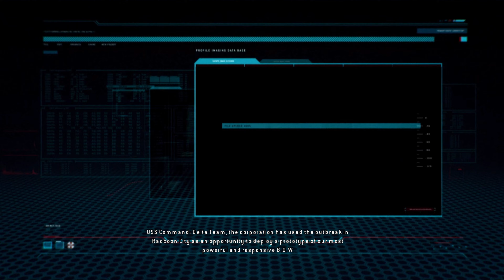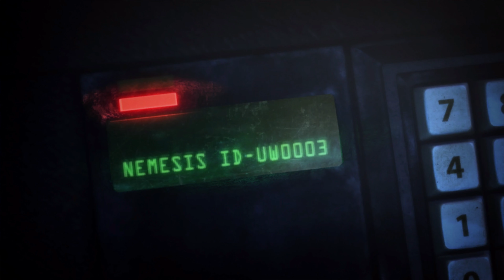𝙧𝙚𝙨𝙞𝙙𝙚𝙣𝙩 𝙚𝙫𝙞𝙡 𝙤𝙥𝙚𝙧𝙖𝙩𝙞𝙤𝙣 𝙧𝙖𝙘𝙘𝙤𝙤𝙣 𝙘𝙞𝙩𝙮 𝙢𝙤𝙙 𝟜𝕜 𝕌𝕝𝕥𝕣𝕒 ℍ𝔻 𝙥𝙖𝙧𝙩 3 , 𝙣𝙚𝙢𝙚𝙨𝙞𝙨 𝙜𝙤𝙣𝙚 𝙧𝙤𝙜𝙪𝙚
𝗔𝗺𝗮𝘇𝗼𝗻 𝗮𝗺𝗮𝘇𝗶𝗻𝗴 𝗣𝗿𝗶𝗰𝗲 𝔻𝕚𝕤𝕔𝕠𝕦𝕟𝕥
0:00 - Part 1
19:00  -Part 2